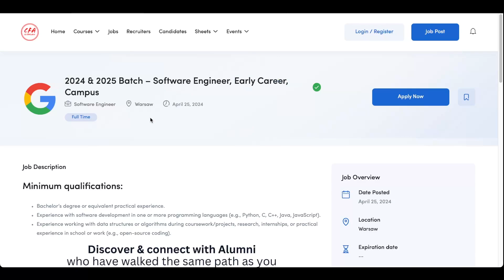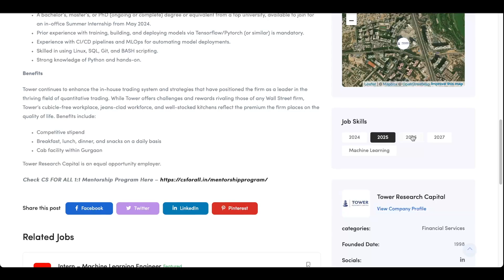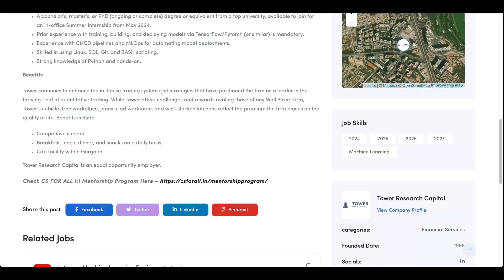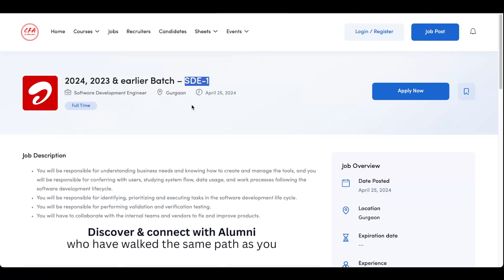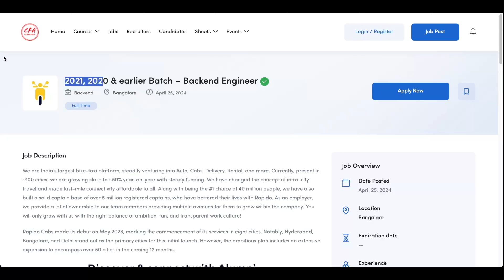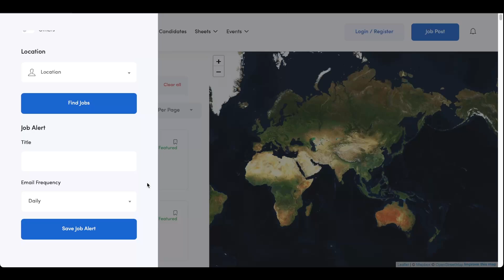Microsoft, Google, Tower Research Capital & others are hiring | 6 Jobs & Internship + Referrals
Have queries regarding Mentorship Program?

📌Connect with your Instructor -  @sunyulhossen